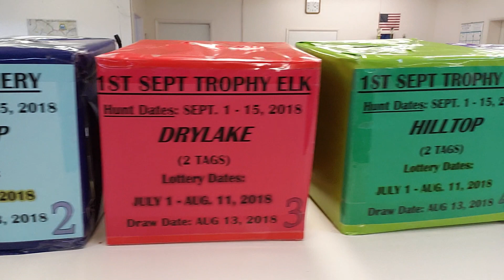San Carlos fish & Game tour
SC fish & game  Trophies